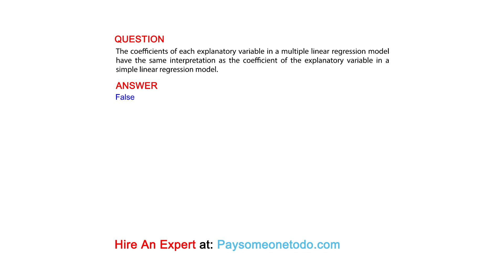The coefficients of each explanatory variable in a multiple linear regression model have the...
QUESTION
The coefficients of each explanatory variable in a multiple linear regression model have the same interpretation as the coefficient of the explanatory variable in a simple linear regression model.